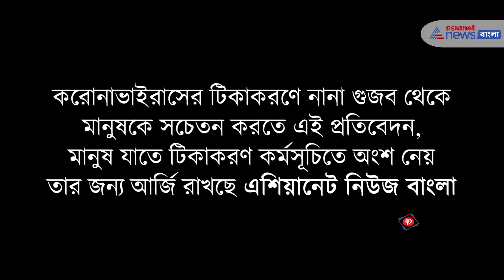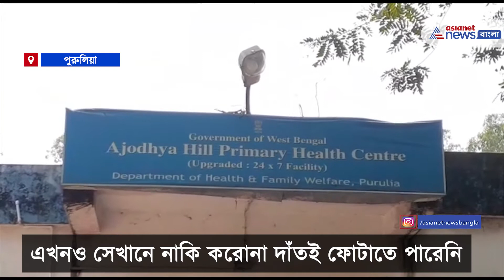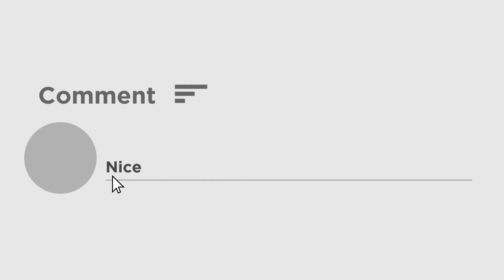বিধি মেনে অযোধ্যা পাহাড় এখনও করোনামুক্ত | Residents of Ayodhya hills are in a divine mood in Corona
Most parts of the world are now lost to the coronavirus outbreak. Just then the inhabitants of the Ayodhya Hills in Purulia are in a divine mood. Corona could not gnash her teeth there yet. There are a total of 60 villages in the Ayodhya hills. One of them has not been reported yet.

এখান থেকে অযোধ্যা এখন এক কিলোমিটার। করোনা অতিমারির মধ্য়ে আমাদের এখন গন্তব্যস্থল অযোধ্যা পাহাড়। পাহাড়ি রাস্তার আঁকা-বাঁকা পথ বয়ে উপরে ওঠা। মাঝে মাঝে শাল-পিয়ালের বন। সে সবকে রেখে আমরা পৌঁছলাম অযোধ্যার হিলটপে। বিশ্বের অধিকাংশ স্থান যখন করোনাভাইরাসের অতিমারির প্রকোপে দিশেহারা, ঠিক তখন দিব্যি মেজাজে রয়েছে পুরুলিয়ায় অযোধ্যা পাহাড়ের বাসিন্দারা। এখনও সেখানে নাকি করোনা দাঁতই ফোটাতে পারেনি। কথা হচ্ছিল জেলিংসেলিং গ্রামের বাঙ্কা মূর্মূর সঙ্গে। তিনি জানালেন, অযোধ্যাবাসী বেশ সতর্কতার সঙ্গেই অতিমারির সক্রমণকে মোকাবিলা করছে। অযোধ্যা পাহাড়ে রয়েছে মোট ৮০টি গ্রাম। এর কোনও একটিতে এখনও পর্যন্ত করোনা প্রকোপের খবর মেলেনি। বলরামপুর থেকে ঝালদা। বাঘমুণ্ডী থেকে আড়শা, কোটশিলা--  মোট পাঁচটি ব্লক জুড়ে ছড়িয়ে রয়েছে অযোধ্যা পাহাড়। অযোধ্যা পাহাড়ের  ওপরে ৮০টি গ্রাম-সহ অযোধ্যা গ্রাম পঞ্চায়েত নামে একটা গ্রাম পঞ্চায়েত রয়েছে পাহাড়ের ওপরে। এছাড়াও ছোট ছোট ডুঙরি পাহাড়ের কোলে রয়েছে আরও ছোট ছোট কিছু গ্রাম। ঘন  অরণ্যের মধ্যে থাকা গ্রামগুলির প্রায় সবই আদিবাসী অধ্যুষিত। এক বছর ধরে এই এলাকায় নিরন্তর কোভিড নিয়ে সচতনতার প্রচার চালানো হয় প্রশাসনের পক্ষ থেকে। স্বাস্থ্য দফতর ক্যাম্প করে কোভিড পরীক্ষার ব্যাবস্থা করে। বিপুল সংখ্যায় পর্যটক এই পাহাড়ে বেড়াতে আসেন। তাদেরও কোভিড পরীক্ষা করা হয়। আদিবাসী জনগণের মধ্যে সচেতনতা এবং পরিচ্ছন্নতা এখানে করোনাকে জয়ী হতে দেয়নি বলে মত অযোধ্যা প্রাথমিক স্বাস্থ্য কেন্দ্রের চিকিৎসক ডাঃ জয়ন্ত মাণ্ডী সহ স্থানীয় বাসিন্দাদের। অযোধ্যা পাহাড়ের বাসিন্দা তথা জামঘুটু প্রাথমিক বিদ্যালযের প্রধান শিক্ষক কেদার সিং মুড়া-র মতে, সরকারি নির্দেশ মানুষ অক্ষরে অক্ষরে পালন করার জন্যই করোনার প্রথম তরঙ্গ কাটিয়ে দ্বিতীয় তরঙ্গও কোন প্রভাব ফেলতে পারেনি। বাইরের লোক পাহাড়ে এলেও আমরা দূরে দূরে থেকেছি তার জন্যই এই অসাধ্য সাধন হয়েছে। উসুল ডুঙরি থেকে জিলিং সেরেঙ  ধান চাটানি, হেদেল বেড়া থেকে ছাতরা জেরা,সোনা হারা,সাপারাম বেড়া কিম্বা ডাকাই পাহাড়ের নীচে বহু দুর্গম গ্রাম এবং মাঠা পাহাড় থেকে অযোধ্যা কোলের দুয়ার সিনি সহ বহু প্রত্যন্ত গ্রাম আজও করোনা মুক্ত।যা সারা দেশ সহ পৃথিবীর কাছে মডেল।তাই তো অভিনেতা থেকে ভ্রমণ পিপাসু মানুষরা সুযোগ পেলেই এই ফাঁকে কাটিয়ে যাচ্ছে অযোধ্যা পাহাড়ে। আর লক ডাউন উঠে গেলে যখন ট্রেন পরিষেবা বা পরিবহন সম্পূর্ণ সচল হয়ে যাবে তখন যে অযোধ্যা পাহাড়ে তিল ধরার জায়গা থাকবে না সেটা মেনে নিচ্ছেন অনেক হোটেল এবং ট্যুর ট্রাভেলস সংস্থার মালিকরা।